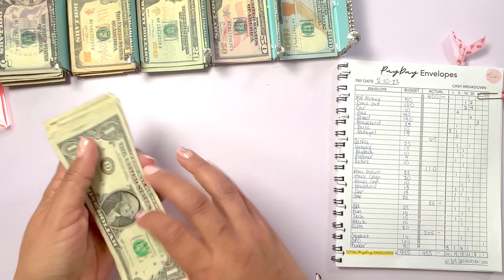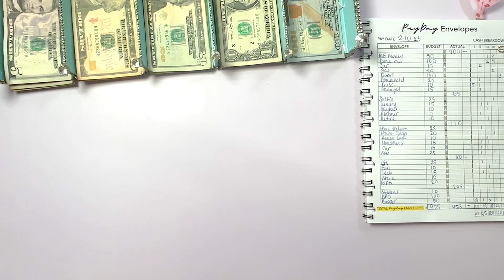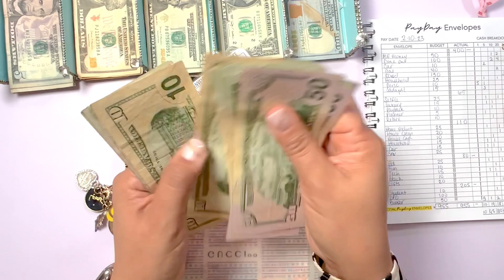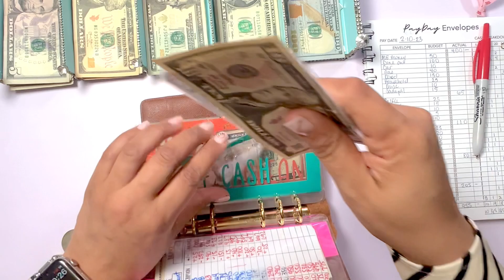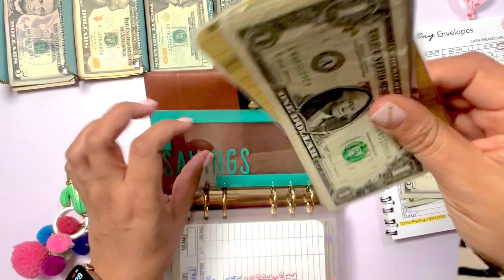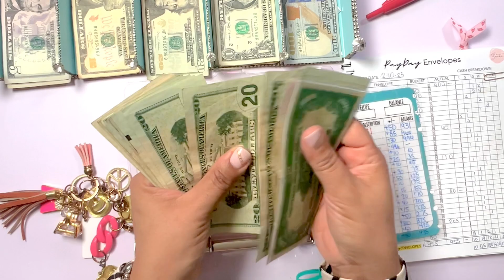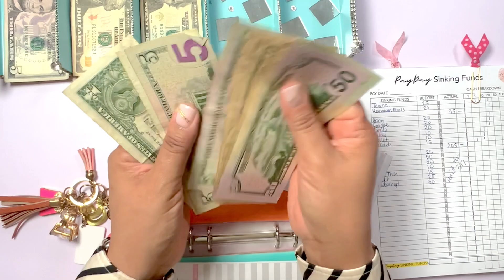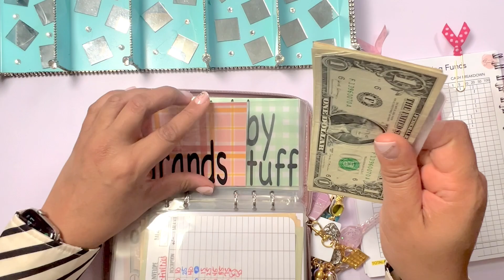CASH ENVELOPE STUFFING - 02/10/2023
Hey Dollers! I AM BACKKKKKKKKK stuffing this money. This is my 02/10/2023 paycheck. Yes, see how I spread this cash!

The cash envelopes and envelope wallets I am using were created by me!

SKS WALLET COLLECTION - Available NOW.

*PRODUCTS USED*

Payday Budget Sheet - @-page/payday-budget-tracker-insert-set
Sharpie Retractable Ultra Fine Markers  -  @
Blingy Cash Money Tray   @roduct/p_1871040
Payday Budget Book - @-page/sks-payday-budget-book-1
Apple iPad Pro 12.9 3rd GEN - @
Gel Pen ultra-fine point 0.35mm black - @
Gel Pen fine point 0.5mm multicolor - @
Cash envelopes -             @velopes
Planner Charms -         @
Wallet charms -           @
Airpod Charm -           @
Zippy Wallet Collections - @

Canon 18-135mm STM Lens.         @
Canon Battery Charger Kit
Neewer Ring Light with Stand- @
Movo VXR10 Universal Video Mic- @
Apple iPhone PRO Max 256GB White
LumaFusion App Video Editor - @ion-for-ios-2/
Cell Phone Stand Clip Holder - @